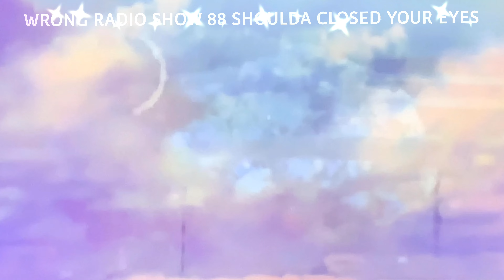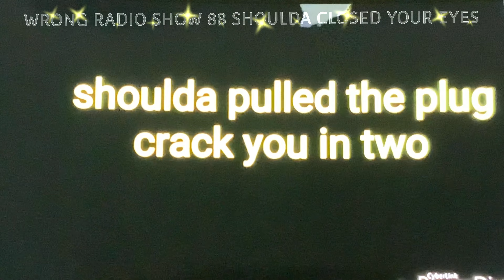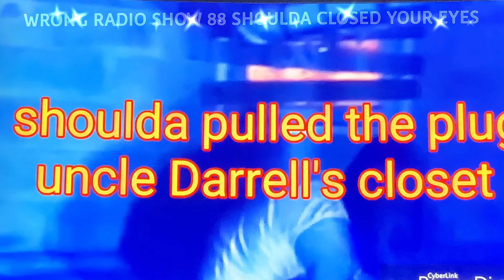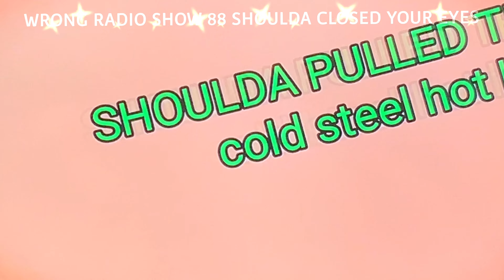WRONG RADIO SHOW 88 shoulda closed your eyes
Rlc cmb Jgl